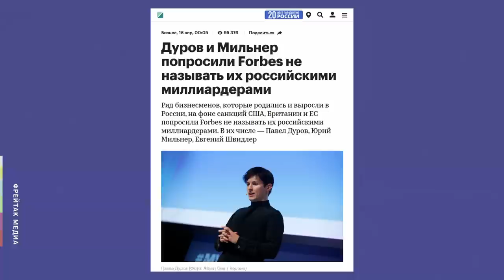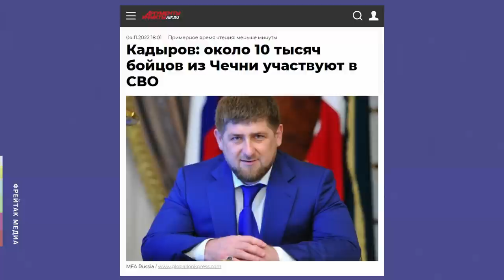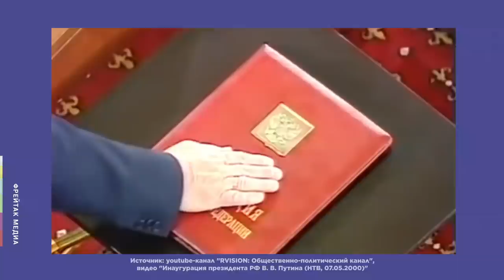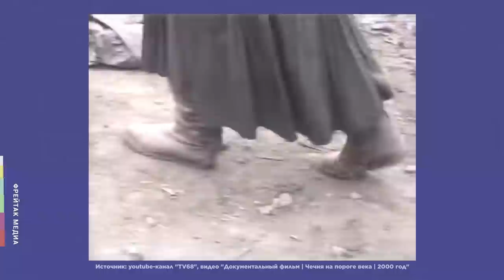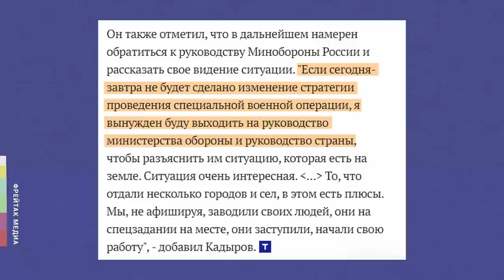Почему Рамзан Кадыров будущий Президент России I Фрейтак новости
Спецоперация на Украине показала – кто друг, а кто оказался врагом или предателем. Глава Чечни с самого начала показал себя, как преданный друг и помощник главы страны. Он смело указывает на ошибки на фронте и без напоминания помогает армии. Сможет ли Кадыров занять пост главы страны, почему это выгодно, об этом в новом выпуске «Фрейтак медиа».

Будьте в курсе, думайте как юрист)

По юридическим вопросам можете обращаться напрямую:
Николай Фрейтак. Управляющий партнер в Бюро присяжных поверенных «Фрейтак и Сыновья»
Или по контактам, указанным на нашем сайте: